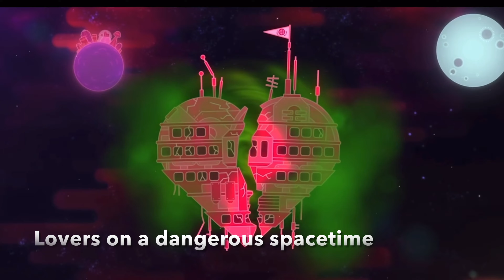La programmation Jeux vidéo - mai-juin2022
En mai et en juin, à la médiathèque, vous jouez à :

- Borne 1 : Ratchet & Clank (PS5)
- Borne 2 : OlliOlli world (Switch)
- Borne 3 : Super Nintendo Mini
- Borne 4 : Lovers in a dangerous spacetime (PS4)
- Borne 5 : Mario Kart Deluxe 8 (Switch)
- Borne 6 : Stardew Valley (PC)
- Borne 7 : qomp (PC)

- Sur iPad dans le Kube : Montessori Nature

L’excellente bande-son électro de la vidéo a été créée par Léa, Bastien et Eden durant un« Goûter sonore ». :)